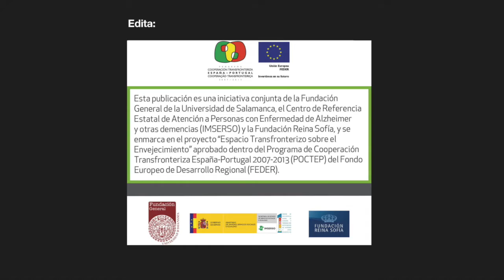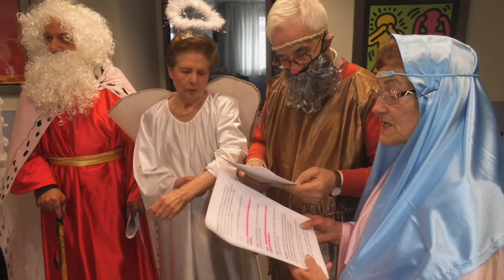Somos tu familia, Magdalena (B1)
Entrevista a Javier, el hijo de Magdalena, persona con problemas de memoria y diagnosticada de demencia. Javier habla de su madre, de cómo es, de lo que es importante para ella ahora y de cómo consigue prestarle los apoyos para que la enfermedad le afecte lo menos posible en su vida cotidiana.

Este vídeo forma parte del proyecto “¡Tengo un plan! Vivir bien con problemas de memoria”, como parte de la iniciativa conjunta de la Fundación General de la Universidad de Salamanca, el Centro de Referencia Estatal de Atención a Personas con Enfermedad de Alzheimer y otras demencias (IMSERSO) y la Fundación Reina Sofía, y se enmarca en el proyecto “Espacio Transfronterizo sobre el Envejecimiento” aprobado dentro del programa de Cooperación Transfronteriza España-Portugal 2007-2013 (POCTEP) del Fondo Europeo de Desarrollo Regional (FEDER).